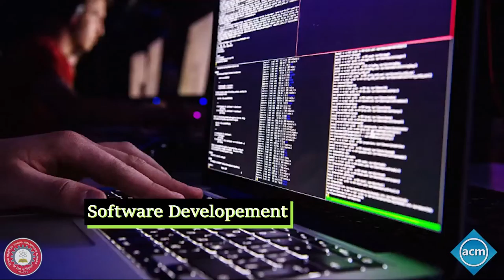Glimpse of ACM Student Chapter, BIT Mesra off campus Deoghar.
Bonjour Buddies...!!!
We are overwhelmed to share the glimpse of ACM student chapter BIT Mesra off campus Deoghar.
We are actively recruiting associate members, so do register to be a part of us.